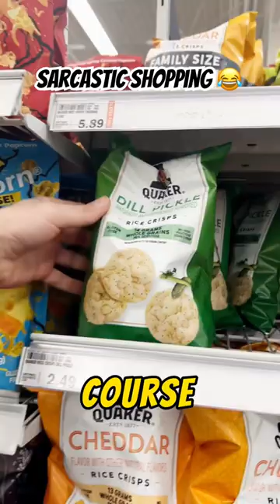Sarcastic Shopping 😂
Sarcastic Shopping - Part 1

In the world of food marketing, I strive to expose the strategies employed by big corporations, all while providing a humorous and enlightening experience. With a sharp wit and keen observation, I wander through the aisles of grocery stores, playfully mocking the products that fill the shelves.

By using sarcasm to dissect the fabricated language and exaggerated claims often associated with these items, I hope to both entertain and educate you about the food industry.